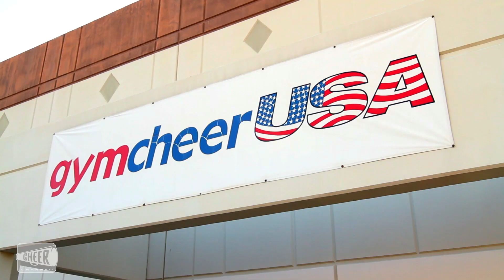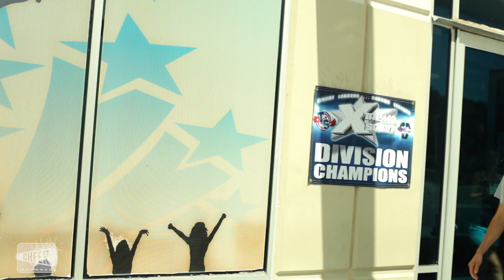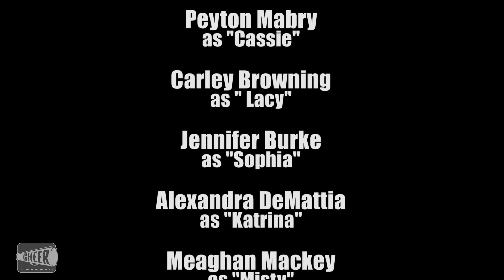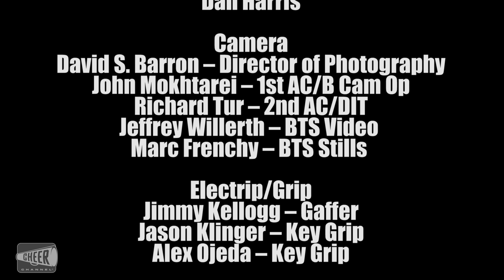First Crush™ Ep. 6: Settling the Score - Secret Diary of an American Cheerleader™ Season 3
Lexi convinces Josh to help her carry out her plan for payback. Meanwhile, Corey surprises Lexi when he reveals his true feelings about their friendship. Lexi however is unsure whether its Josh or Corey she wants to date. A confrontation ensues between Tri-City  and Firestorms just before the big competition. An unexpected twist occurs between Josh and Lexi and may determine the winners both on and off the mat. Season 3, First Crush concludes with an exciting, romantic, and happy ending.

Rivals...Friendships...Love...and Betrayal

The Superstars of All Stars™ are back for an all new season of Secret Diary of an American Cheerleader™! With more drama, secrets, and, of course, cheerleading, Season 3: First Crush™ is going to be as exciting as ever!Secret Diary of an American Cheerleader™ is the first original web-series produced specifically for cheerleaders. REAL cheerleaders have been cast as actors, dancers, background and stunt performers.